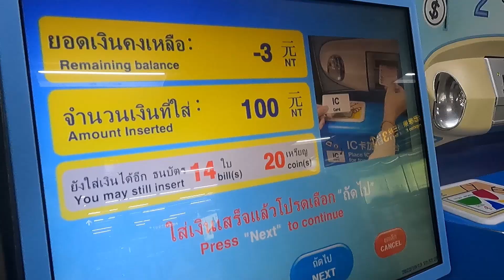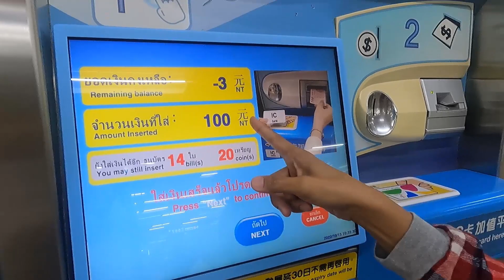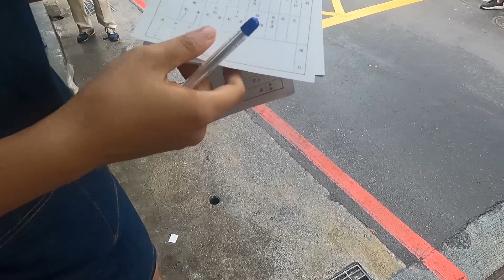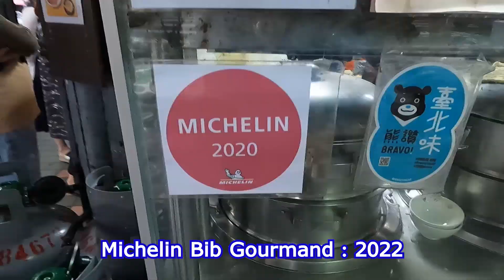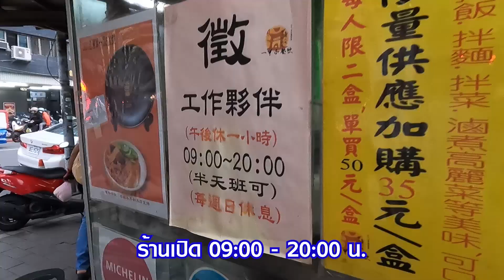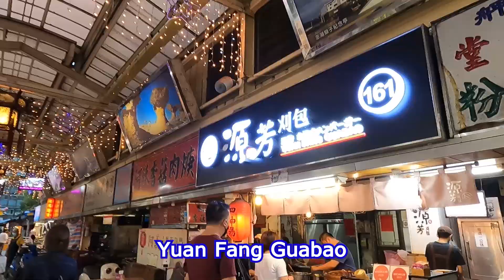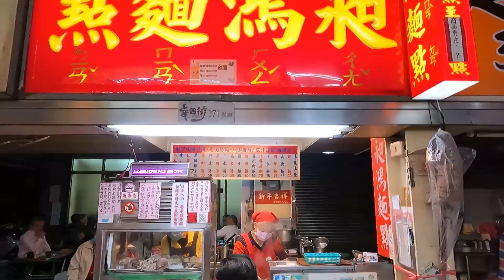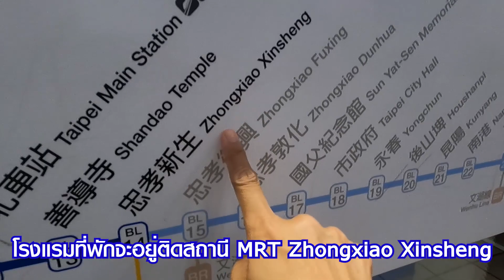เที่ยวไต้หวัน : 5 ร้าน Michelin Bib Gourmand - 2 ร้านชานมไข่มุก ย่าน Ximending | ไต้หวัน 2022 | EP.2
5 ร้าน Michelin Bib Gourmand 2022
01:19 👉 Mai Mien Yen Tsai
บะหมี่ไต้หวัน $20 | หมูกรอบทอด $50
Subway : Daqiaotou Station Exit D3

05:01 👉 Yi Jia Zi
เบอร์เกอร์ไต้หวัน | หมูสามชั้นตุ๋น $50.-
Subway : Ximen Station Exit 6

08:05 👉 Yuan Fang Guabao
เบอร์เกอร์ไต้หวัน | หมูสามชั้นตุ๋น $55.-
Taipei Huaxi St. Tourist Night Market
Subway : Longshan Temple Exit 1

09:27 👉 Chang Hung Noodles
บะหมี่คุณลุงคุณป้า $80+15

11:24 👉 Wang's Broth
ข้าวหมูสามชั้นตุ๋น เห็ดหอม $95.-

14:23 |  2 ร้านชานมไข่มุก ย่าน Ximending
🧋 Comebuy
🧋 50 Lan

✈️ จองตั๋วเครื่องบิน Tiger  Air

🧳 ลุงเด้งป้าไก่พักที่ :  MGH Mitsui Garden Hotel
เดินทางง่าย : ติดสถานี Zhongxiao Xinsheng ทางออก 3
ช้อปปิ้ง ซีเหมินติง : เพียง 3 สถานี เท่านั้น

ลุงเด้งป้าไก่จองบัตรล่วงหน้ากับ KKday

ติดตามลุงเด้ง ป้าไก่ กิน เที่ยว ทั่วโลก ได้ตามช่องทางต่าง ๆ ดังนี้ ...